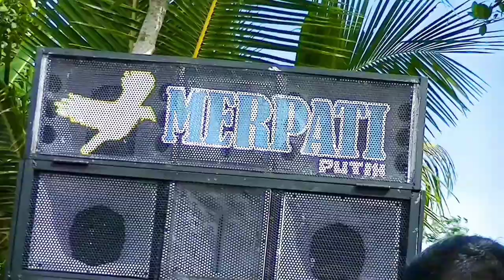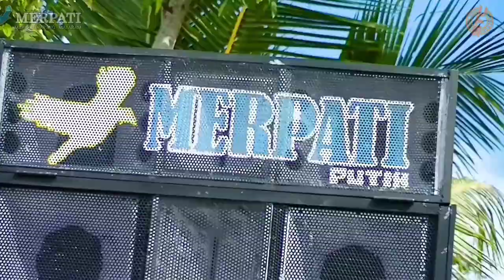LAGU SASAK LAMA BIKIN ADEM | NGIRING SIMPANG & JANJI NYAWE | (SMP) MERPATI NUSANTARA LIVE IN KETAK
Seni Budaya Lokal Lombok NTB